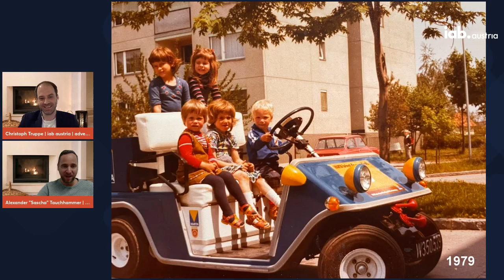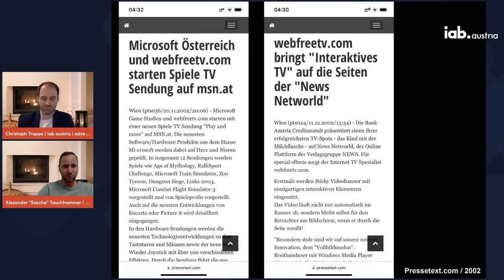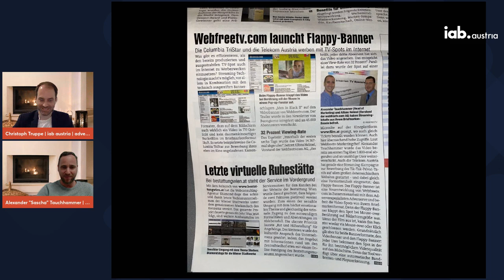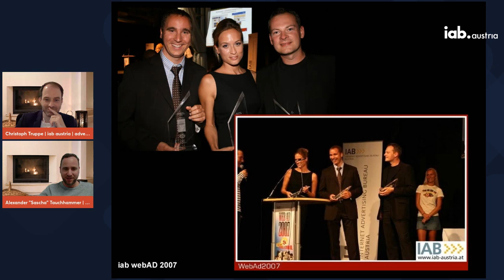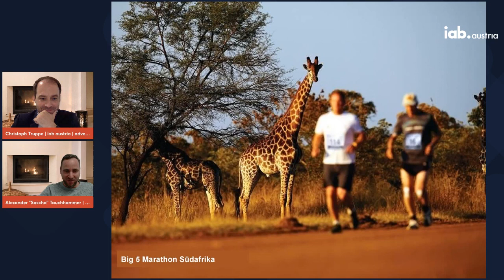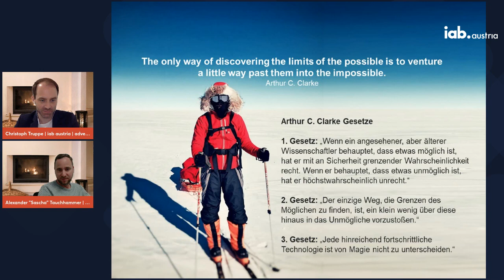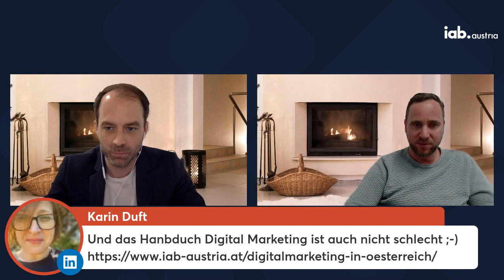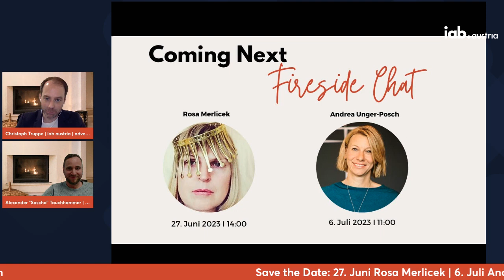iab Fireside Chat mit Alexander "Sascha" Tauchhammer, Dr. Oetker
Zum 20. Geburtstag des iab webAD laden wir 2023 Größen des Digital Marketings zum ganz persönlichen Gespräch - nicht wie sonst üblich im gediegenen Herrschaftszimmer mit viel Holz, Leder und einem Kamin, sondern im digitalen Wohnzimmer der Digital Marketing Branche auf Linkedin.

Den Start machte am 16. Mai 2023 Alexander "Sascha" Tauchhammer (DR. OETKER). Er sprach mit Christoph Truppe (iab Vorstand & adverserve) nicht nur über Digital Marketing. Vom Silicon Valley über die Geburtsstunde des iab webAD bis hin zu seinen sportlichen Erfolgen u.a. am Südpol, in Südafrika und Australien waren eine Menge spannende Insights dabei.

Die nächsten iab Fireside Chats:

27. Juni 2023: Rosa Merlicek (Merlicek & Partner) im Gespräch mit iab Präsident Markus Plank

6. Juli 2023: Andrea Unger-Posch (Ströck) im Gespräch mit iab Präsident Markus Plank